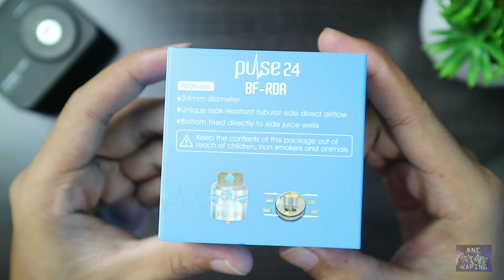RDA Murah, cuma 100 ribuan, Oten | Unboxing Pulse 24 BF RDA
unboxing Pulse 24 BF - RDA by Vandy Vape a Tony B Project